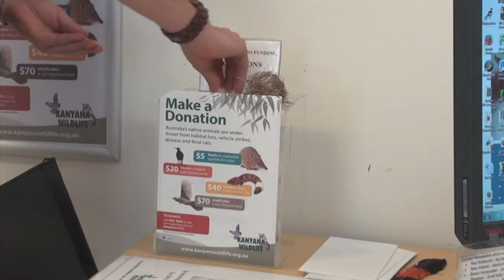Vote for Kanyana Wildlife to win the Orange Seed Project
The Orange Seed Project is a chance to recognise Western Australian Not-For-Profits and lend them a much needed helping hand. Kanyana is a top-ten finalist, and only one lucky organisation will receive a Major Gift worth $125,000 of marketing and advertising sponsorship and cash.

Vote for Kanyana to give us a helping hand.